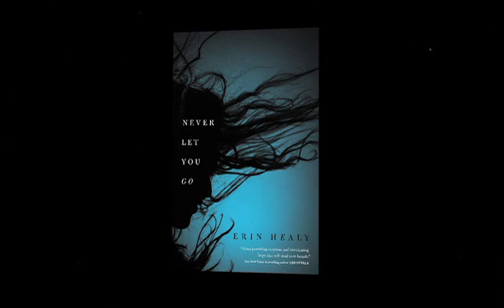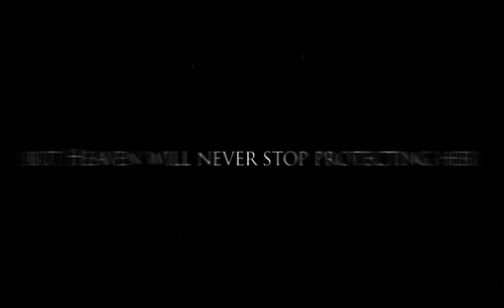'Never Let You Go' by Erin Healy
After her estranged husband, Grant, tries to re-enter her life, Lexi is determined to keep him away from their daughter, Molly---especially now that a drug dealer is demanding payment for Grant's debts. But the "seen" is only the tip of the iceberg. It's the invisible evil powers that threaten Lexi's world. Will heaven help her? 320 pages, Softcover and Audiobook from Nelson.